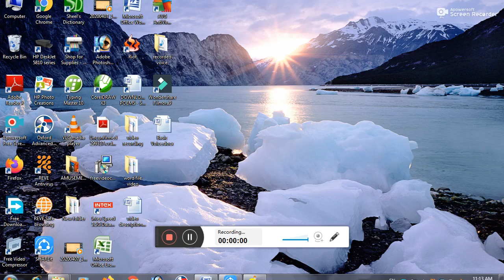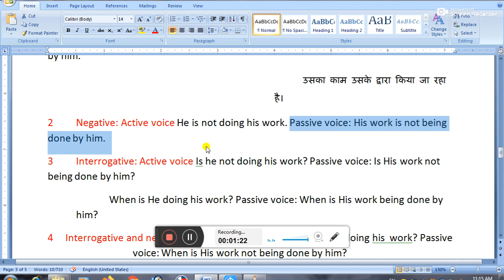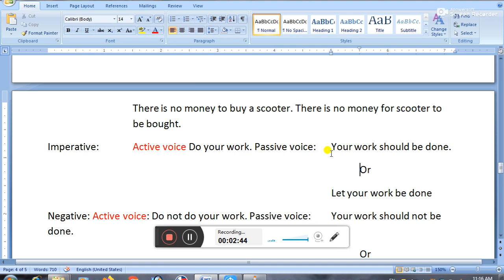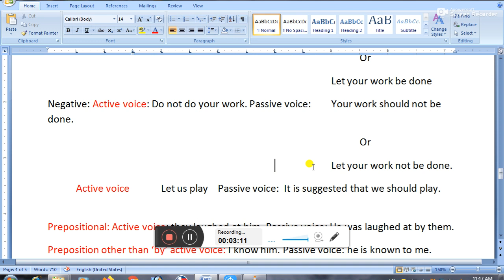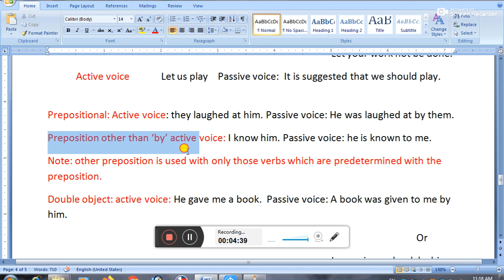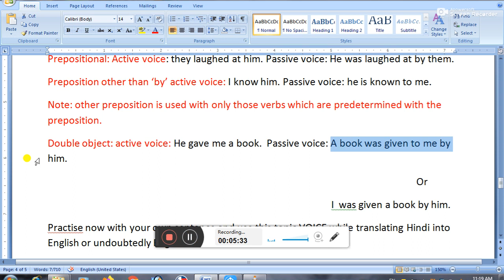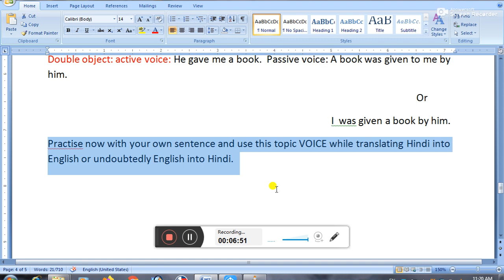voice part -2 complete voice in only 7 mins. channel isEngish by manoj kumar kalra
Today our topic is voice part -2 teaching. if you have not watched its first part so to understand better, it is good   for you to watch its first part. After watching it’s first part  you have seen that
 practical and structural methods are being used in this video. This video teaches what the uses of voice are by giving the practical examples in English by translating into Hindi. A series of grammatical topics this way leads students to the destination the students require in field of English.

this channel is all about teaching English in the easiest way with help of grammatical topics by giving a lot of practical examples in Hindi. by learning English  in this way  helps one  all round developments.